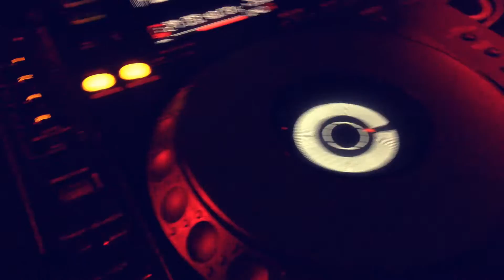Sofitel No rain just music..